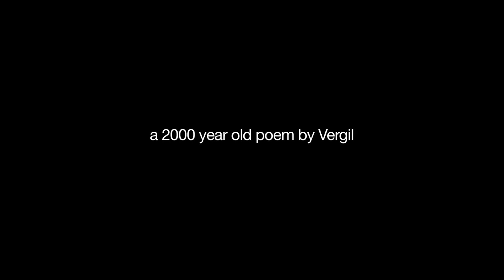GEORGICA trailer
Georgica by Katelijne Schrama - documentary
Produced by SNG film in co-production with the BOS
synopsis:
We float above the plains of the Flevopolder, the last reclamation project of the Dutch government. We see how various farmers carry out their occupations in that ordered landscape. Over two thousand years ago, the Roman poet Vergil wrote an ode to farming and to life in the countryside with the title Georgica. What do the farmers think of the texts by Vergil? Some things have remained the same: the seasons, the ground has to be ploughed, the weather, the sounds of the birds. However, when the farmers hear the old texts, they spontaneously conjure up stories on what has changed, about the influence of the food industry, about contemporary regulations.